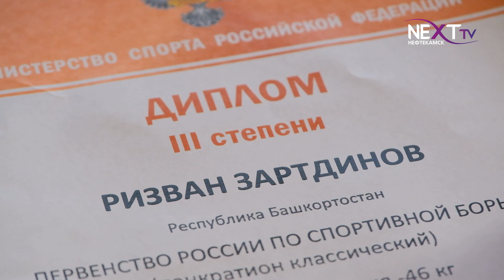Нефтекамские боксеры заняли призовые места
В конце апреля в Уфе, в республиканском Центре спортивной подготовки Римы Баталовой прошло Первенство России по спортивной борьбе панкратион. В составе сборной Башкирии наш город представляли воспитанники боксерского клуба “Бокс Плюс”. Подробности далее.